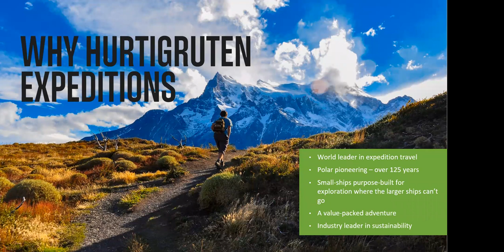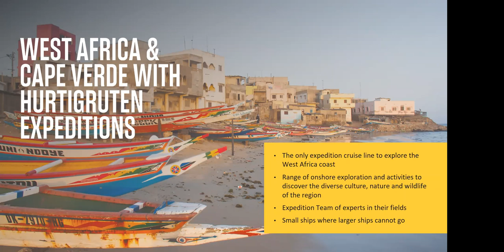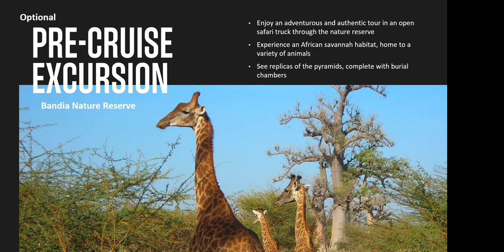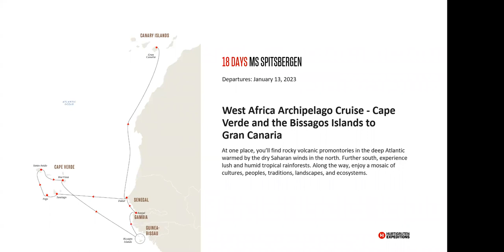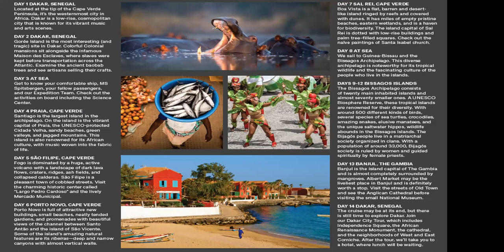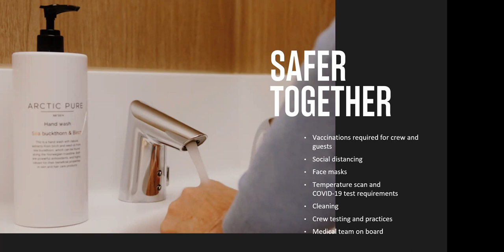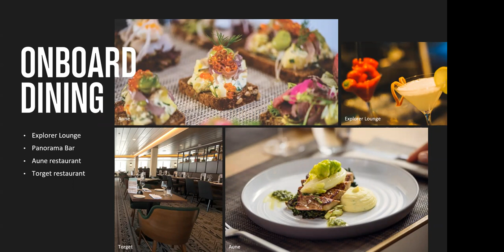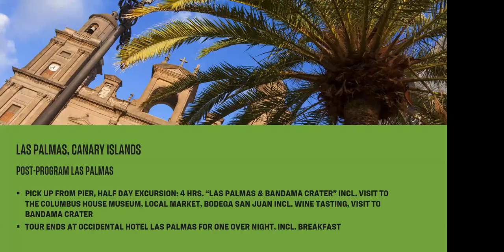West Africa Hurtigruten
An expedition cruise to Cape Verde and the Bissagos Islands combines unique cultures and rare wildlife in one fascinating journey.

These two remote and unspoiled archipelagos are far off the beaten track. From rocky volcanic landscapes teeming with endemic bird life in Cape Verde to saltwater lagoons and mangrove swamps in Bissagos’ Orango National Park, we make these islands accessible using our small expedition ship and fleet of small boats (RIBs).